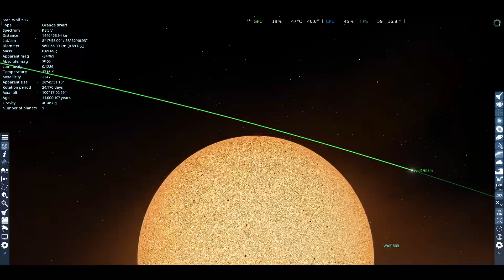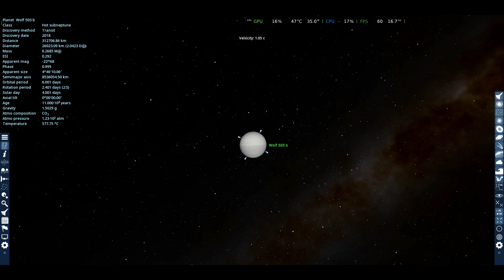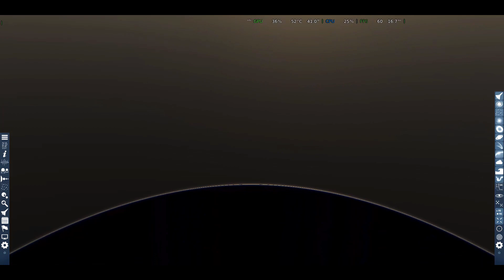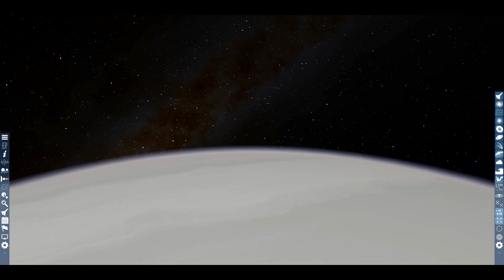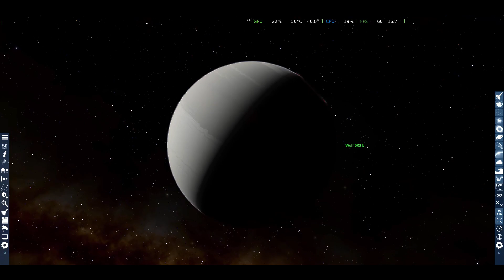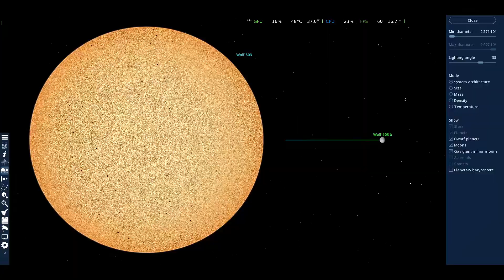wolf 503b, exoplanet around K dwarf star | orange dwarf | space engine | milky way | universe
wolf 503b is a subneptune exoplanet around a K dwarf star. Its mass is around 6 earths. and orbit period of 6 days. At the 145 light years away from solar system.